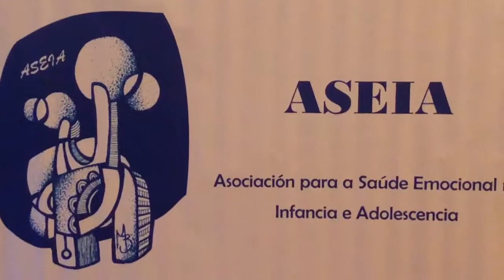Mercedes Oliveira “Tomar conciencia. A implicación da mocidade” 8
Aseia. Vigo 2018